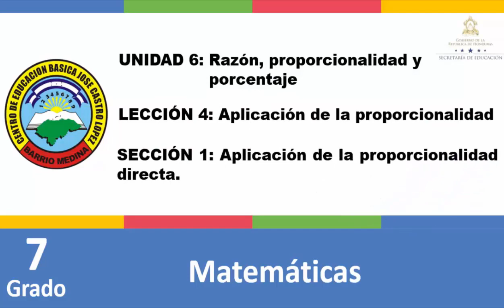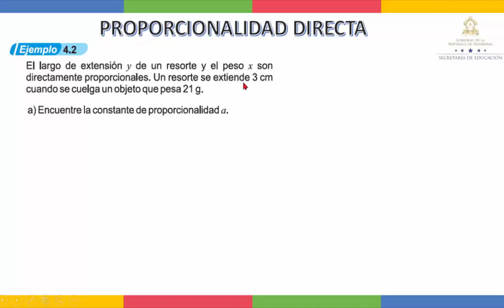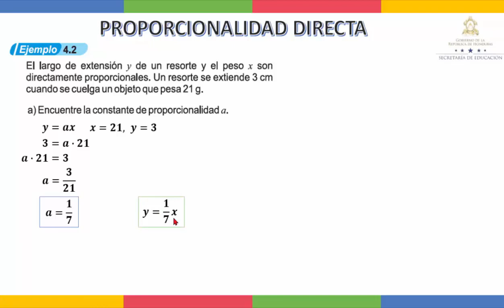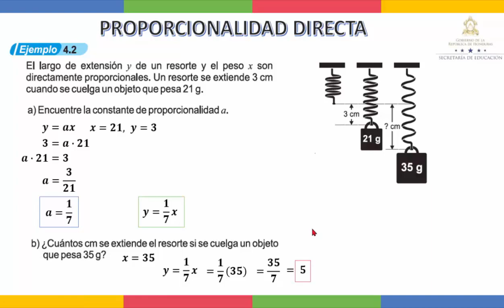Aplicación de la Proporcionalidad clase 2 - Séptimo Grado - Matemáticas